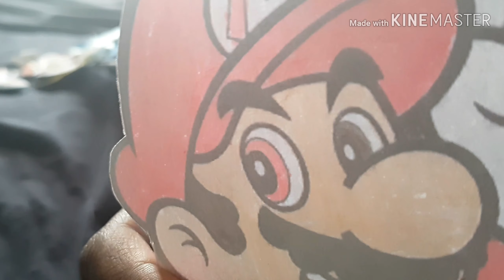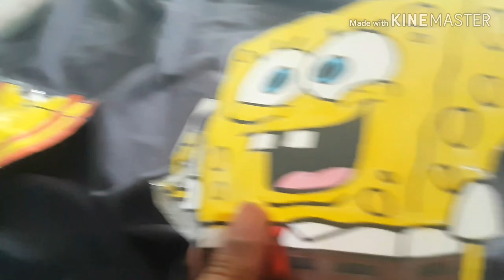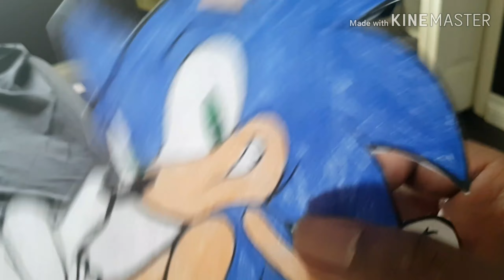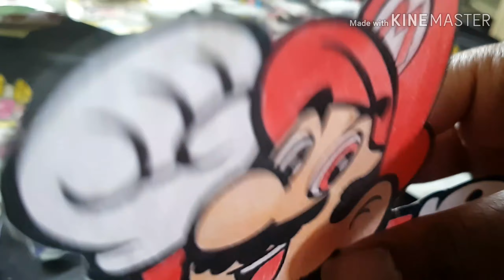MARKIS MARK TV EPISODE 27 SEASON 1: TOAD'S CONFESSION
I was just relaxing on a nice comfy bed and Toad was mad. Toad was mad because people keeps calling him a frog. It wasn't Peach who got that first. It was Toad's Mom who got that first. The three girls came to bully Toad and called him a frog way too many times. Toad was sick and tired of hearing frog over and over again. So he made a confession. He was talking in a honest way about his life and about his Dad. His Dad (Toadsworth) was called a frog ever since elementary school to collage. At collage people were calling him frog but he doesn't care about people calling him a frog and moved on to his life. Toadsworth was a successful man to become wise and strong. Now nobody calls Toadsworth a frog anymore. So some people were crying because Toad's story was very touching and caring. People that like Toad came up and wanted to cheer him up. And remember: People can be imperfect y'know what I'm saying? Yeah. Peach didn't care for this, The three girls didn't care for it, The "Yeah" Gangsters didn't care for it, The Bad Guys didn't care for it, Cream, Toadette, Knuckles, Amy and the others who hates Toad. The three girls are gonna watch something but Sonic was gonna joke around with them. What will The Three Girls do about it? Find out by watching the video.